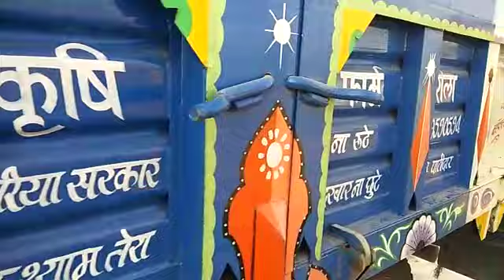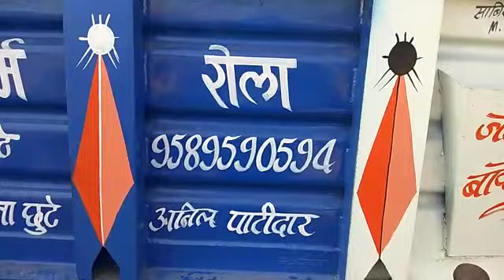Kala chana Thresar Machine